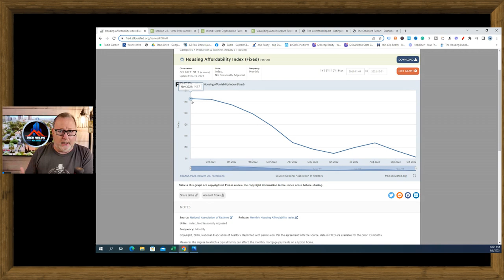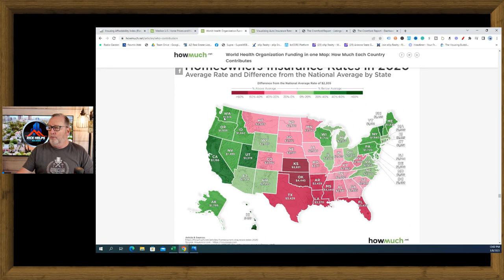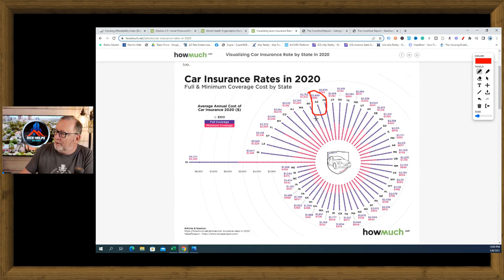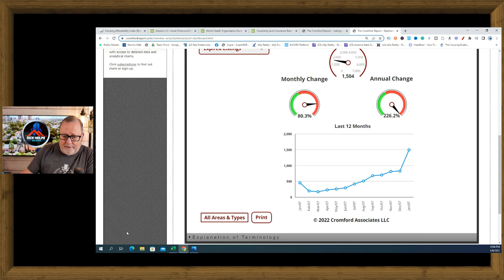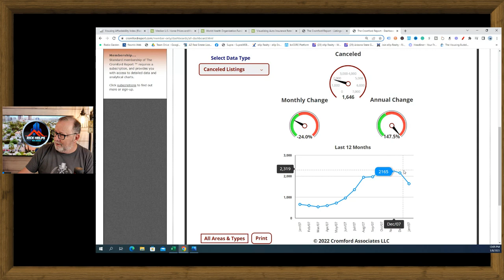this is a BIG problem... | Real Estate Update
Housing affordability is still LOW Until we see a decline in both prices and mortgage rates in Arizona we will continue to have an affordability problem

Rick McHone
Realtor with EXP Realty